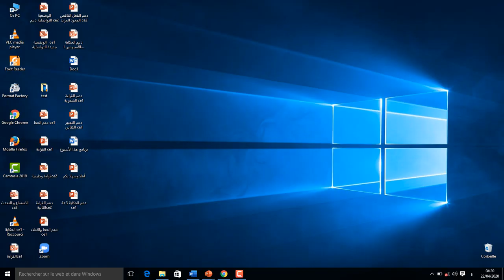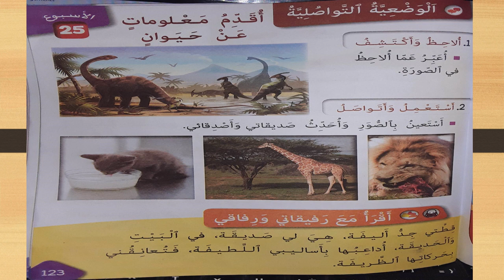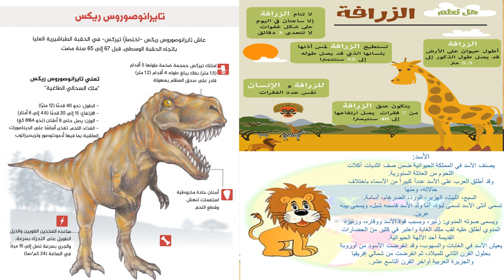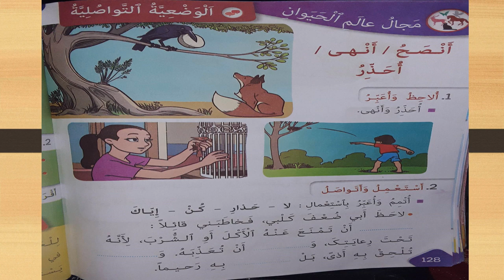CE1 دعم جديد للوضعية التواصلية 2